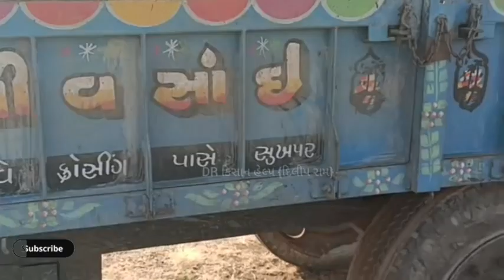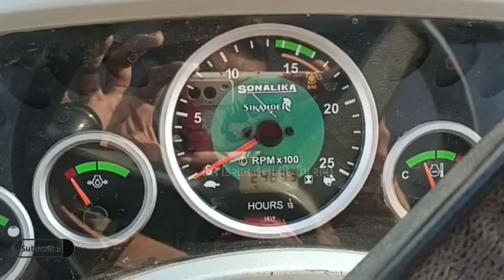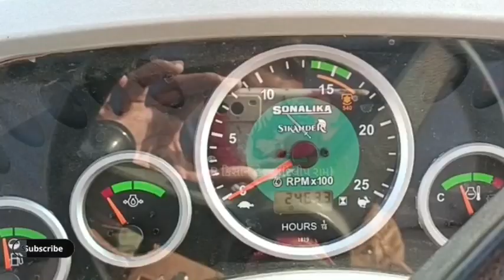રણછોડ ભાઈ: 95587 08693 , Sonalika ટ્રેકટર અને ટ્રેલર વેચવાના છે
Sonalika ટ્રેકટર અને ટ્રેલર વેચવાના છે @DRKisanHelp_DilipRam

Farmer help
ખેડૂત હેલ્પ